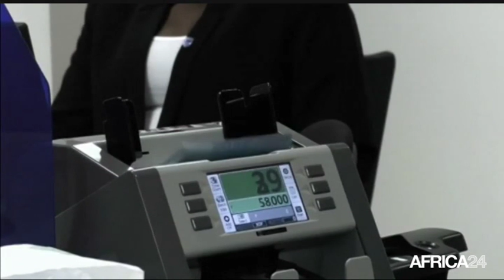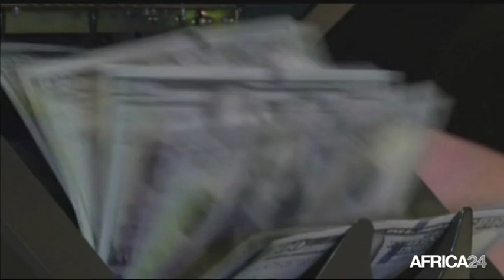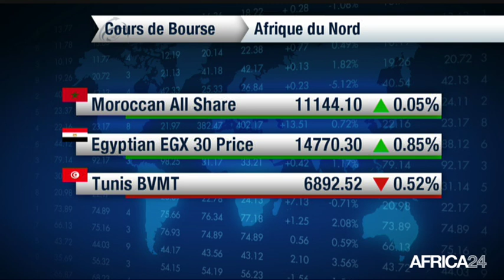Le Journal de l'économie du mardi 30 avril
CÔTE D'IVOIRE, réponse aux syndicats. SOUDAN, relance économique.